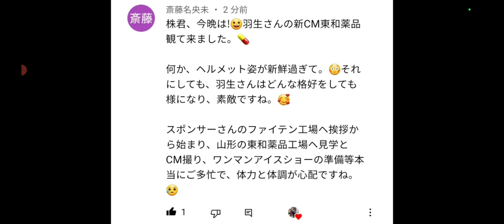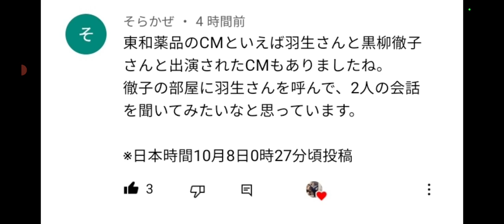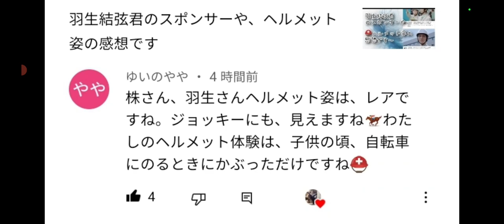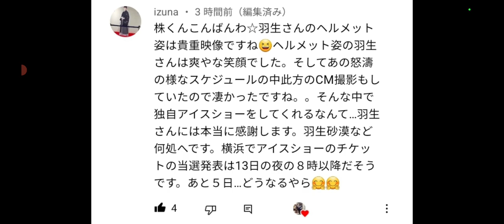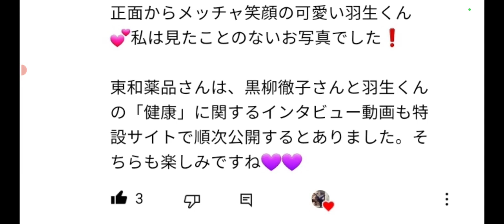【羽生結弦】ヘルメット姿。でも気になることが一つ・・あと、最新情報も入りましたよ♪